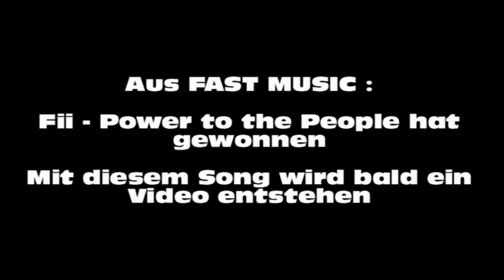TOT DURCH BIER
Gasmasken - Witze : verschiede witze die scheiße sind